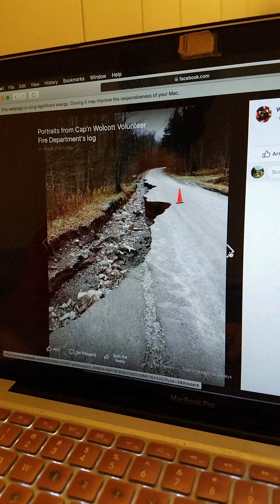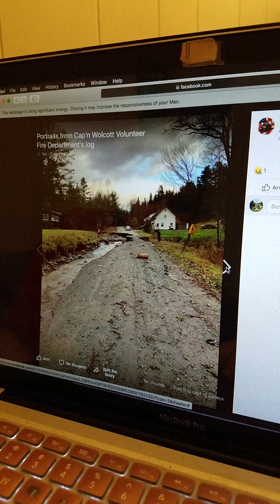More damage from the floods in Vermont.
I have  a feeling I am going to be able to find footage all night I didnt realize it was this bad guys.